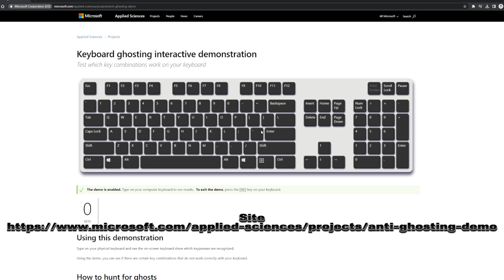Trust Ziva 23761 Klavye Ghosting Testi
Trust Ziva 23761 Klavye Ghosting Testi - İlk testim umarım başarılıdır !